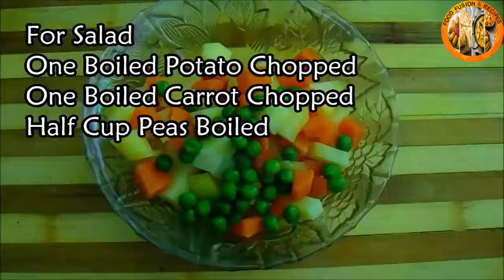Food Fusion & Recipes - Baked Potato Recipe - Loaded Baked Potato - Turkish Recipe